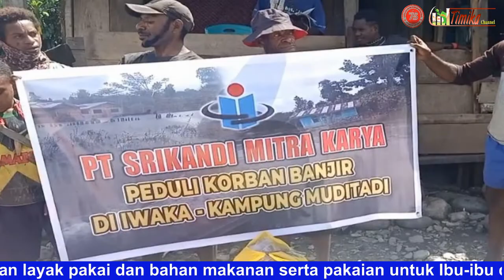Peduli Korban Banjir di Iwaka | PT Srikandi Mitra Karya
Peduli korban banjir di Iwaka, PT.Srikandi Mitra Karya beberapa waktu lalu memberikan bantuan  Bahan makanan dan pakaian layak pakai untuk warga distrik Iwaka yang terkena dampak banjir beberpapa waktu lalu, mewakili PT.Srikandi Mitra Karya Jaka Suparto mengatakan bantuan ini bentuk kepedilian PT.Srikandi Mitra Karya kepada warga distrik Iwaka, adapaun bantuan tersebut berupa Pakaian layak pakai dan bahan makanan serta pakaian untuk Ibu-ibu dan anak-anak, bantuan ini akan diberikan 1 paket kepada setiap warga.(TC)